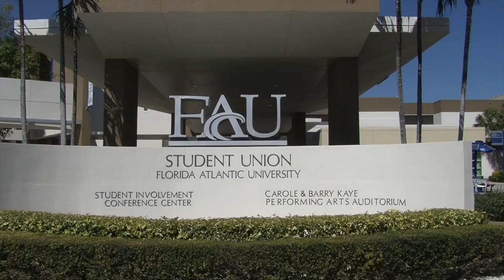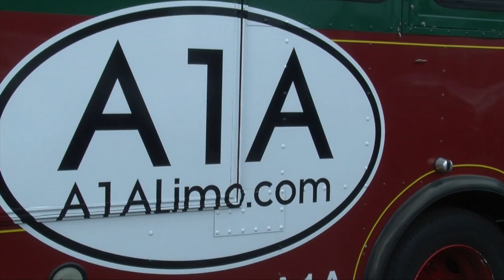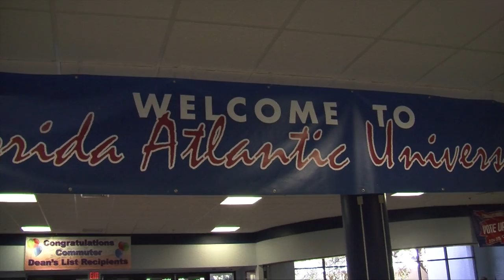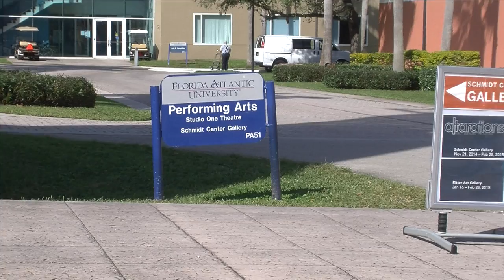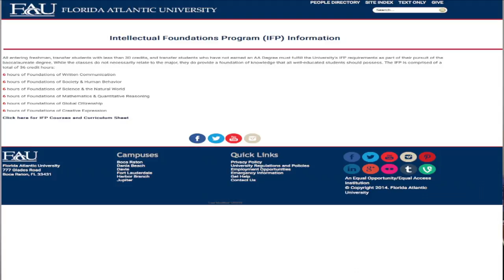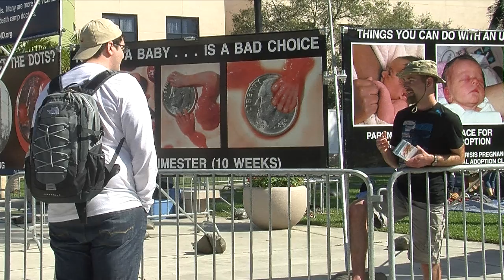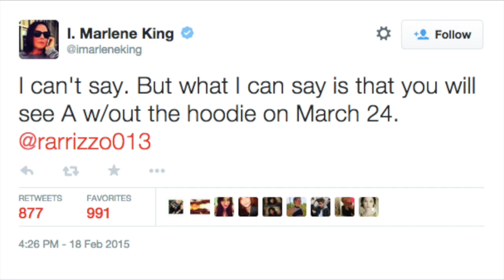Fail a class and have it not affect your GPA find out how, and much more!